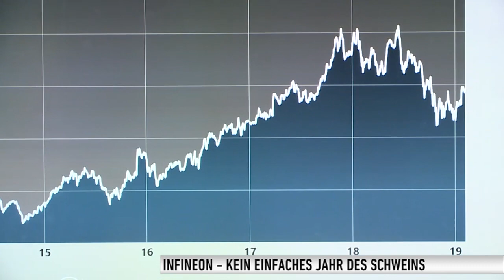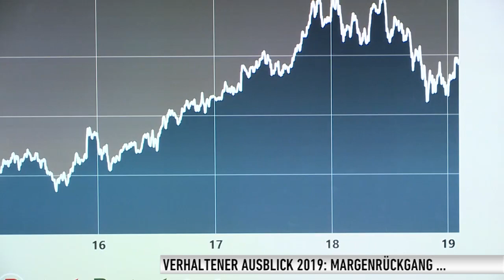Infineon: Halbleiterbranche als Fieber-Thermometer - Auf den Ausblick kommt es mehr als an!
Noch im August war Infineon recht optimistisch - das hat sich geändert. Wie war der Ausblick, Vivien Sparenberg?